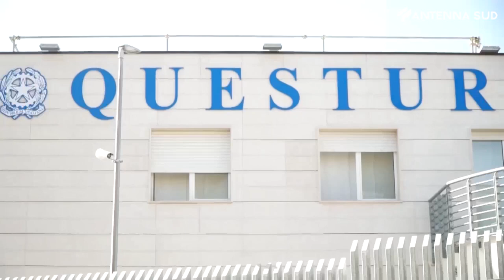11 maggio 2023 - Barletta: spaccio nel centro cittadino, denunciato 22enne